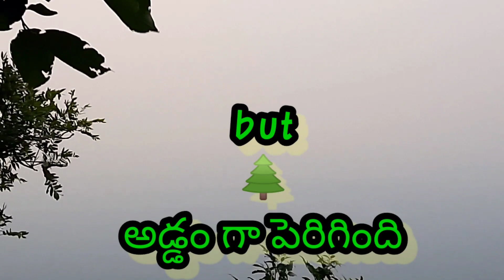తిరుమల తిరుపతి 7 కొండలు TIRUMALA TIRUPATHI GHAT ROAD UP & DOWN MUST WATCH THIS VIDEO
amazing 👌 video